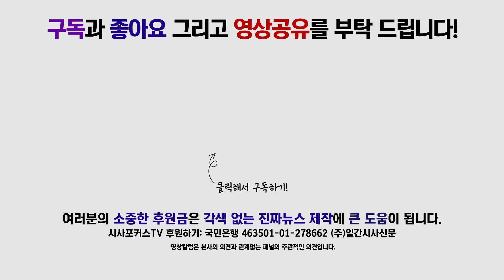문희상, “84일 만에 정상화된 국회, 다신 멈춰 서는 일 없어야 해”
7월 12일 국회에서 문희상 국회의장 취임 1주년 기자간담회가 진행됐다.